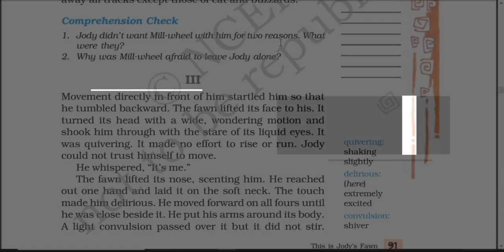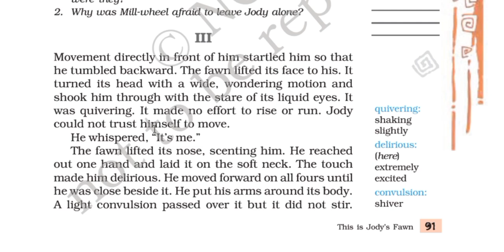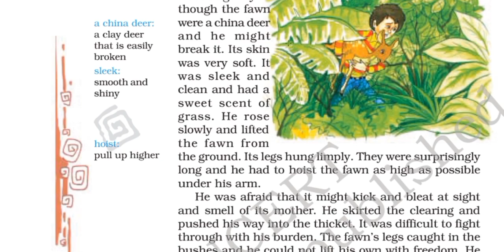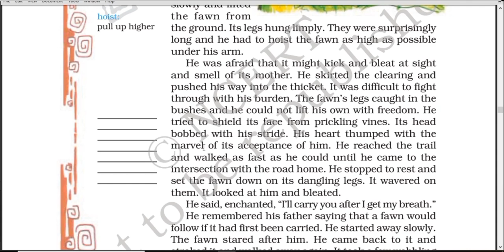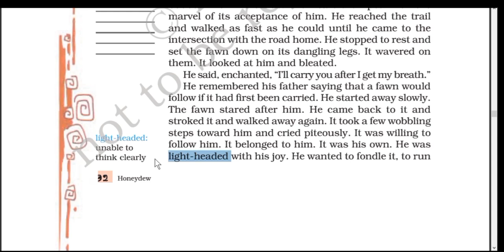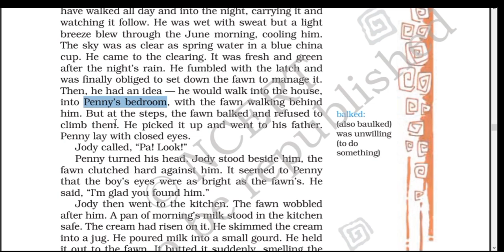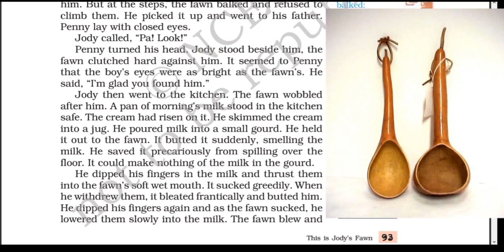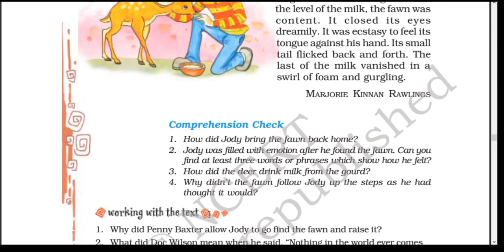Class 8 English NCERT | Ch 6 : This is Jody's fawn | Line by Line | Hindi Explanation (Part 3)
Hi Everyone !